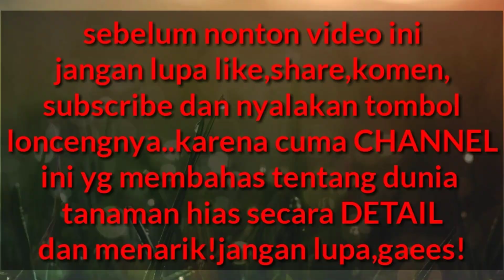ini dia jenis tanaman hias pembersih udara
pengen rumah kamu jadi sejuk?alami?adem?karena bang oksigen?naah..harus punya neh tanaman jenis ini!apa tuh?makanya tontn gaeess video ini!full dg perawatannya!cekidott!

tips tunas baru cpt tumbuh pada

cara merawat pakis hias agar